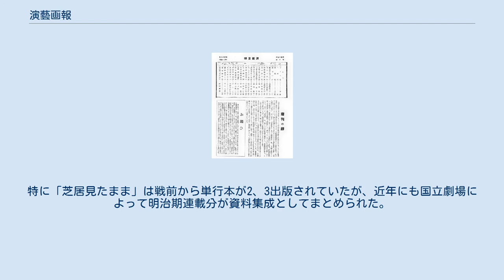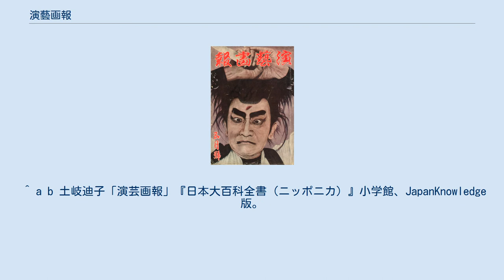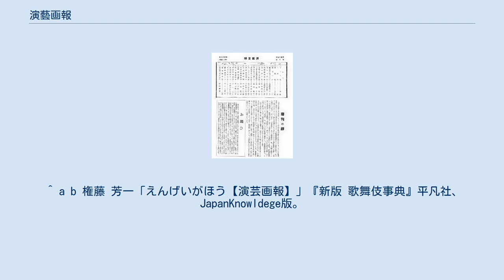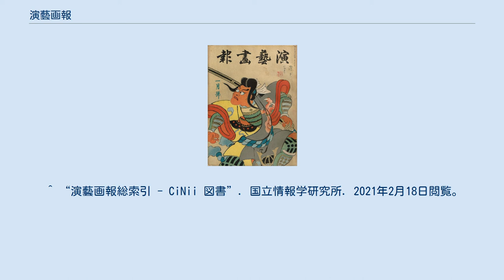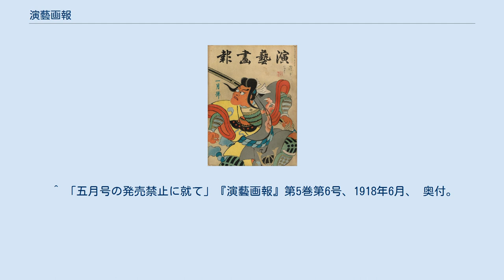演藝画報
『演藝画報』（えんげいがほう）は、1907年（明治40年）から1943年（昭和13年）まで刊行されていた歌舞伎雑誌。
戦争の激化を背景に、情報局の斡旋によって他の演劇雑誌と合併され終刊となったが、後身となった『演劇界』が現在も発売されている。
 月刊誌として刊行された『演藝画報』は通巻にして440巻を数え、各号は歌舞伎に焦点を置きながらも、「新派・新国劇・喜劇などを含む商業演劇」や「新劇・邦楽・舞踊・人形浄瑠璃・落語・講談・映画・大道芸」など「当時「演芸」ということばの語感の中に包含されていたあらゆる分野」の芸能を取り扱っていた。
記事についても、巻頭の舞台写真、芸談、劇評、研究といったものを中心に読者投稿の詩歌や演者のゴシップといった類の記事まで「実にバラエティに富んだ内容」が掲載された。
 1934年1月号。
新年号は毎年四代目鳥居清忠が表紙を描いた。
 中でも名物記事としてよく知られていたものに「名家真相録」と「芝居見たまま」があった。
「名家真相録」は「俳優や演者の素顔を知りたい」という「観客の心理」に応えるように歌舞伎・文楽・能の演者たちの略伝を聞書形式で綴ったもの。
もう一方の「芝居見たまま」は「舞台演技を誌上に再現する」ことを目的として「歌舞伎を中心とする演劇の舞台上演の様子を読物風また実況中継風に記した雑誌記事」であったが、大変人気を博したため他の雑誌でもそのまま同名の記事が連載されるようになるほど一般名詞化した。
 「画報」という名の通り、多い時で総頁数の4分の1ほどを占めた役者及び舞台写真にも記事以上の人気を集めた。
殊に都市部以外に住む人間にとっては『演藝画報』の写真が同時代の役者を知るための一大情報源であり、雑誌の創刊以降は地方巡業の際などその土地の観客たちが「畫報に出てゐない役者は殆ど問題にしない」というような事態もあったという。
また、高橋誠一郎は「演芸画報の全盛時代」の逸話として「画報の原稿が入ると、印刷所は、他の印刷物の進行をストップして画報優先で仕事を進めたほどだった」ことを記している。
 渥美清太郎、三島霜川、藤澤清造、安部豊らによって編集された誌面には、永井荷風や小山内薫といった作家が文章を載せ、画家では鏑木清方や名取春仙も関わっていた。
 安部豊撮影の舞台写真を使用した1928年5月号の表紙。
 1907年1月1日に創刊号が発刊、定価は30銭で、中田辰三郎が初代編集長を務めた。
戸板康二によれば、中田はもともと慶應義塾を出た後、『時事新報』や『二六新報』で政治記者として働いていたが、すでに廃刊になった演劇雑誌の写真原板を買うことを持ちかけられたのがきっかけとなって、「全然の素人」ながら『演藝画報』を始めたという。
中田はまた、創刊に当たって慶應の同期で、当時議員だった菊池武徳から資金の援助を受けたため、雑誌最初期の社長職には菊池が就いた。
このような経緯から、初年度の誌面には伊藤博文、西園寺公望、清浦奎吾らの書が掲載され、その後も「政財界人」からの寄稿がしばしば見られた。
 『演藝画報』は自社撮影の舞台写真をふんだんに使ったことに加え、先行の第一次『歌舞伎』が研究雑誌としての側面が強かったのに対して「娯楽色、大衆性を前面に打ち出した」ことによって創刊号から評判がよく、再版となった。
続く3月号からは「名家真相録」、11月号からは「芝居みたまま」、という順に後々『演藝画報』の名物となる企画の連載も早い段階で開始され、雑誌の認知度上昇へと繋がっていった。
こうした取り組みの結果、一年目の終わり頃には「発行部数一万部を超え」、1908年3月には読者を招待して歌舞伎座で創刊一周年記念の特別公演を行った。
また同年12月に有楽座が開場した際、『演藝画報』同人の作詞で長唄『賤の小田巻』を提供したが、この演目は今日でも上演されている。
 1912年4月、当時の一大出版社である博文館が「『演芸画報』の好評ぶりを受けて」ほぼ同じ体裁の演劇雑誌『演芸倶楽部』を創刊し、岡村柿紅と生田蝶介を編集に迎える。
それから一年経たないうちにも『大正演芸』、1916年には伊東胡蝶園の出資で『新演芸』という名の類似雑誌が次々と発刊された。
『演芸倶楽部』については1914年に『演藝画報』に買収・合併されたが、他の雑誌との競争状態は第一次世界大戦の影響によるインフレ下で定価を改定しながら、ある程度継続した。
 関東大震災が起こった1923年9月1日はちょうど九月号の発売日...